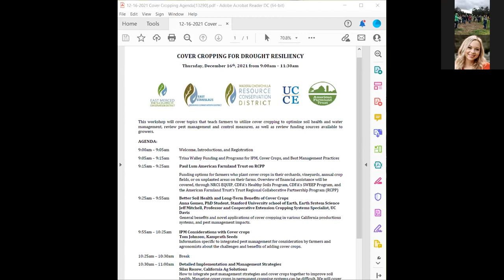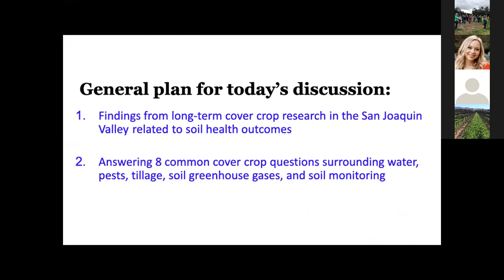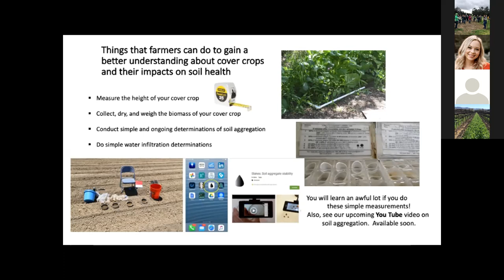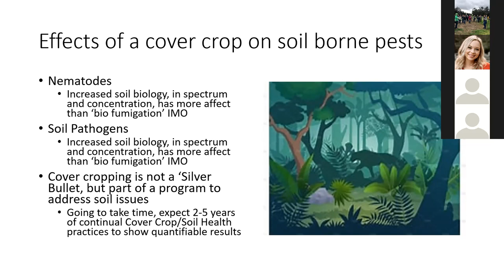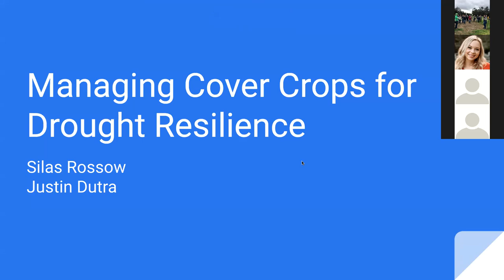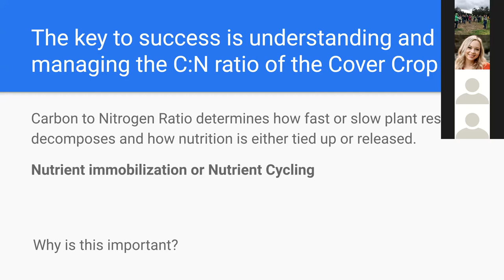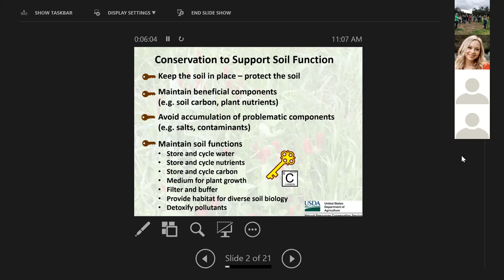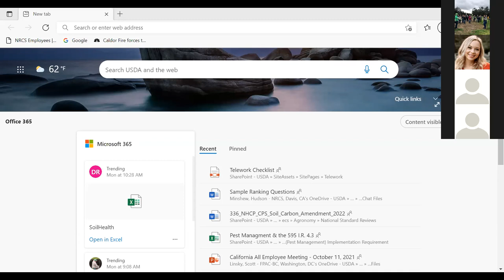Cover Cropping for Drought Resiliency Workshop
Trina Walley Funding and Programs for IPM, Cover Crops, and Best Management Practices

Paul Lum American Farmland Trust on RCPP
Funding options for farmers who plant cover crops in their orchards, vineyards, annual crop fields, or on unplanted areas on their farms. Overview of financial assistance will be covered, through NRCS EQUIP, CDFA’s Healthy Soils Program, CDFA’s SWEEP Program, and the American Farmland Trust’s Trust Regional Collaborative Partnership Program (RCPP)

Better Soil Health and Long-Term Benefits of Cover Crops
Anna Gomes, PhD Student, Stanford University school of Earth, Earth System Science
Jeff Mitchell, Professor and Cooperative Extension Cropping Systems Specialist, UC Davis
General benefits and novel applications of cover cropping in various California productions systems, and pest management impacts.

IPM Considerations with Cover crops
Tom Johnson, Kamprath Seeds
Information specific to integrated pest management for consideration by farmers and agronomists about the challenges and benefits of adding cover crops.

Detailed Implementation and Management Strategies
Silas Rosow, California Ag Solutions
How to integrate pest management strategies and cover crops together to improve soil health. Managing cover crops in permanent cropping systems can be difficult. We will cover the “why” and the “how” on implementation that will lead to success.

Water and Nutrient Management
Karen Lowell, Agronomist, USDA-NRCS, California Certified Crop Advisor
Understanding the intersection of water and nutrient management that growers must consider when making management decisions related to cover crops.